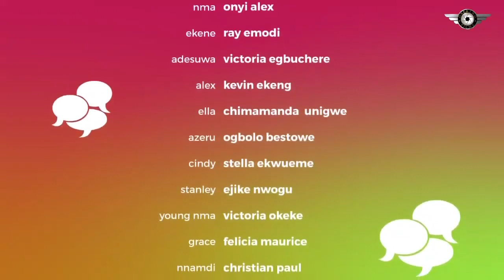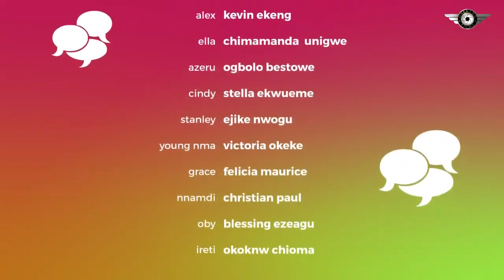Witch Billionaire Beggar ..... 2022 Nollywood Movies.